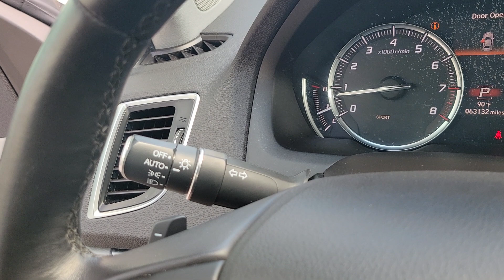2016 Acura TLX Near Me Winter Park, FL Windermere, FL Deland, FL Orlando, FL PK07036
Graphite Luster Metallic Used 2016 Acura TLX Tech near me in Orlando, Florida at Parks Lincoln. Servicing the Winter Park, Windermere, The Villages, Deland, FL area.

Parks Lincoln
3505 US-17

Graphite Luster Metallic 2016 Acura TLX 2.4L w/Technology Package * CLEAN CARFAX, * NAVIGATION, * SUN ROOF / MOON ROOF, * LEATHER, * BACKUP CAMERA, * PUSH BUTTON START, * ALLOY WHEELS, Navigation System.***PARKS LINCOLN OF LONGWOOD 2021 LINCOLN PRESTIGIOUS PRESIDENT'S AWARD WINNER***24/35 City/Highway MPGAwards:* 2016 KBB.com 10 Best Luxury Cars Under $35,000 * 2016 KBB.com 5-Year Cost to Own AwardsKelley Blue Book Brand Image Awards are based on the Brand Watch(tm) study from Kelley Blue Book Market Intelligence. Award calculated among non-luxury shoppers. Kelley Blue Book is a registered trademark of Kelley Blue Book Co., Inc.Reviews:* Cabin does a good job of filtering out unwanted noise; rear seat offers more legroom than many competitors; loads of features for the money. Source: Edmunds